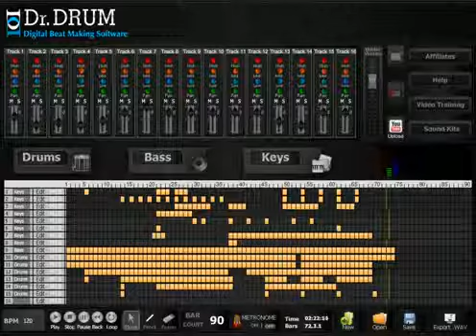Dr Drum Beat Making Software: Download Dr Drum Beats Making Software 2013